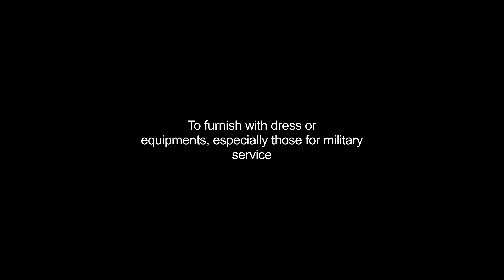accoutering video Dictionary meaning and pronunciation